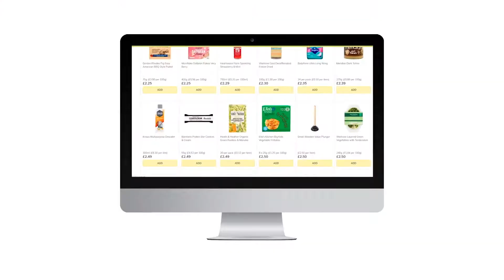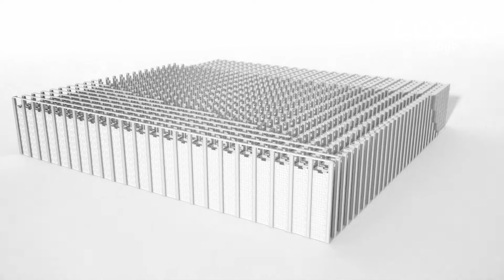Ocado Group Half-Year Results 2020 - Mel Smith, CEO Ocado Retail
Mel Smith, CEO of Ocado Retail, talks through how the last few months have been for Ocado.com, our joint venture with M&S as the fastest-growing grocer in the UK market. Mel and the team are excited for the switchover to M&S products from 1st September, and ready for all the growth opportunities ahead.